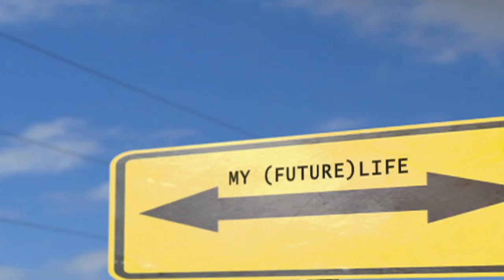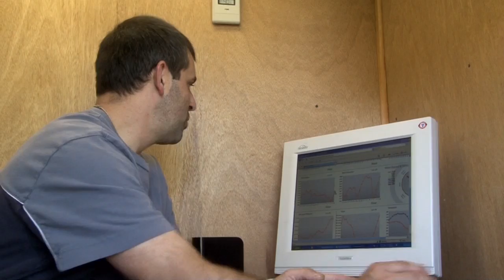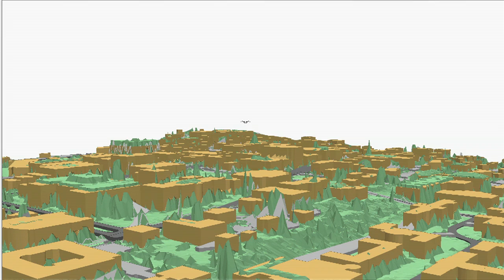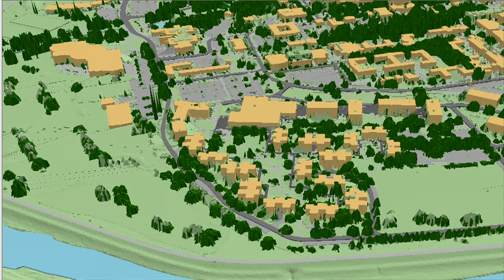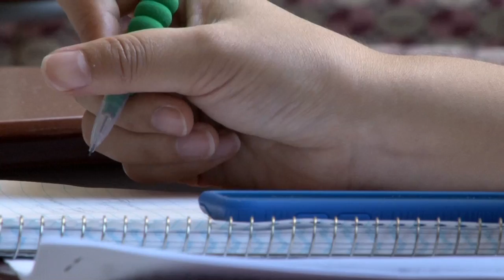STEM Career, Environmental Sustainability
My (Future) Life Career video project was funded by the eTech Ohio Commission, and produced by WOUB Public Media at Ohio University, Athens. This website consists of six career modules for students in middle school and high school, and one teacher self-study video support module with links to career investigation resources and assessment strategies
Each My (Future) Life Career video examines a career in a STEM field and includes an interview with a professional in the given career and what education pathways lead to that career. After viewing the My (Future) Life career videos students will have a better concept of what they need to do while in high school to prepare themselves for a STEM career.

Scott Miller, Director of Environment Programs at the Voinovich School at Ohio University